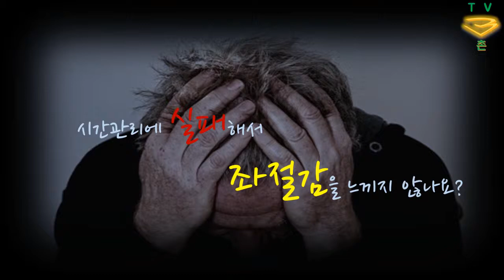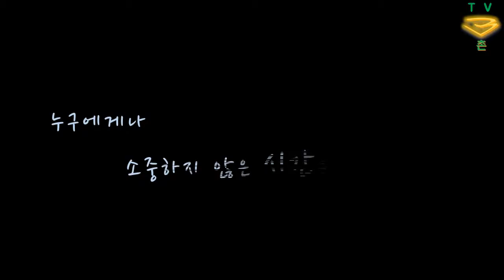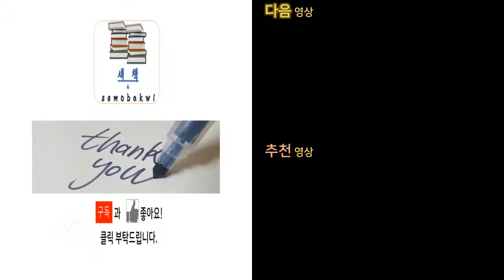[명언과 생각 #2] "시간을 지배 할 줄 아는...“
명언 #2 크리스토프 에센바흐의 "시간" 명언!

혹시.

당신은 시간을 어떻게 활용하고 있나요?

시간관리에 실패해서 좌절감을 느끼지 않나요?

과도한 업무로 인해 개인 시간을 가질 시간이 없나요?

무기력으로 인해 하루 시간을 허송세월로 보내고 있지는 않나요?

성공은 하고 싶은데, 무얼 어떻게 해야 할지 모르겠나요?

가장 먼저!

당신이 해야 할 일!

당신의 소중한 시간을 체크해 보세요!

얼마나 효율적으로 시간을 이용하고 있는지 되돌아보세요!.

누구에게나 소중하지 않은 시간은 없습니다.

당신에게 주어진 시간은 소중합니다.

하지만,

욕심부리지 마세요!

욕심을 부린다고 얻을 수 있는 게 아닙니다.

시간 관리를 위해 내가 할 수 있는 것!

작은 계획부터 시작해보세요.!

첫 시작은 만족스럽지 않을 정도로 미약할 겁니다.

‘티끌 모아 태산’이 되듯

당신의 노력이 모이고 모이면

큰 힘이 되어 당신에게 되돌아옵니다.

당신의 끈기가 시간을 지배할 수 있는 원동력이 되어

시간을 자유자재로 활용하는 능력이 생겨날 것이며,

그 능력이 당신의 인생을 바꿀 수 있는 원동력이 될 것입니다.

아직도 당신은

‘난 무얼 하기에는 너무 늦었어!’라고 생각하시나요?

절대, 그렇지 않습니다.

지금 시작해 보세요!

행동하는 순간!

당신은 남들보다 단 1분 1초라도 더 앞으로 나아 갈 수 있답니다.

출발선! 누가 먼저 출발했느냐는 중요하지 않습니다.

결승선!에 누가 끝까지 도달했냐가 더 중요하지 않을까요?

오늘 하루도 힘내시고, 무엇이 되었든 시작해보세요.

당신이 시간을 지배할 수 있는 원동력의 씨앗이 될 테니까요.